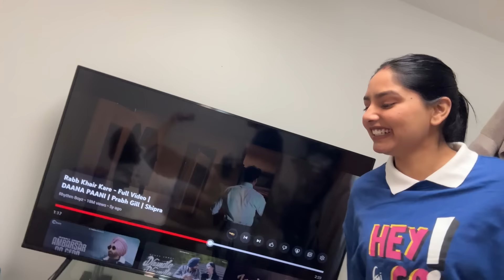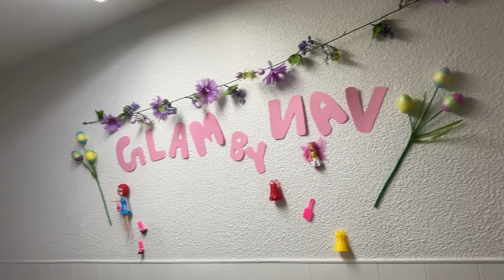Paisa hi paisa😂 | Too Muchhh funny Vlog | Navhappy Bhullar